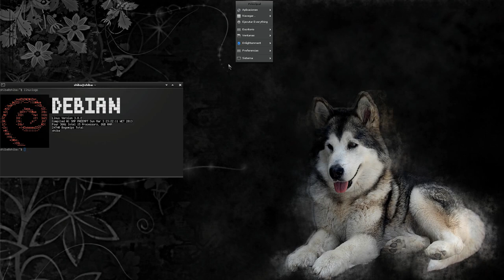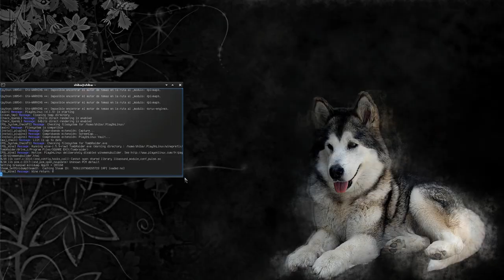Tomb Raider 2013 Gameplay Debian GNU/Linux WINE (PLayOnLinux)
Gamplay del nuevo Tomb Raider 2013 correindo en Debian GNU/Linux Amd64 gracias a WIne y PLayOnLinux.

Especificaciones del equipo de pruebas:

GNU/Linux Debian Testing Amd64
Linux 3.8.2
Wine 1.5.9 (A través de Playonlinux)

Aunque se notan algunos fallos al arrancar y en la pantalla del menú principal, el juego rinde realmente bien, muy fluido y sin ningún fallo o problema gráfico destacable.